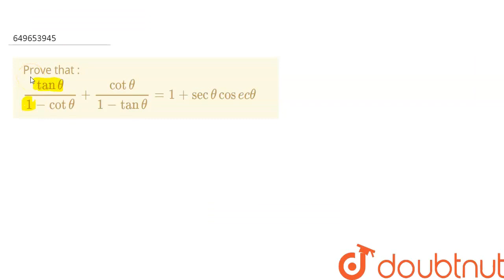Prove that :tan theta/(1-cot theta) + cot theta/(1-tan theta)=1+sec theta cosec theta | CLASS 10...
Prove that :tan theta/(1-cot theta) + cot theta/(1-tan theta)=1+sec theta cosec theta
Class: 10
Subject: MATHS
Chapter: QUESTION PAPER 2023
Board:CBSE

👉 Have Any Query? Ask Us.